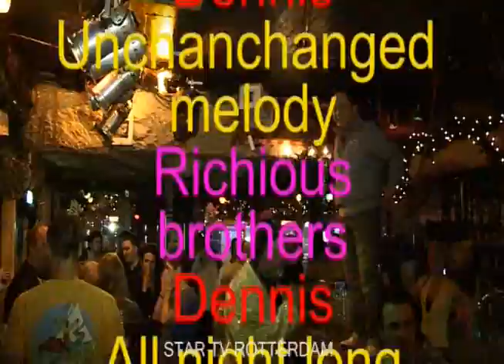kleine skihut 1e voorronde talentenjacht 2010 Rotterdam woensdag 27 01 10 deel 18 33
DennisUnchanchanged melodyRichious brothers
DennisAll night longL Ritchi
dienst medeling